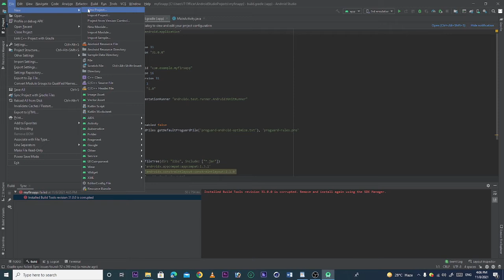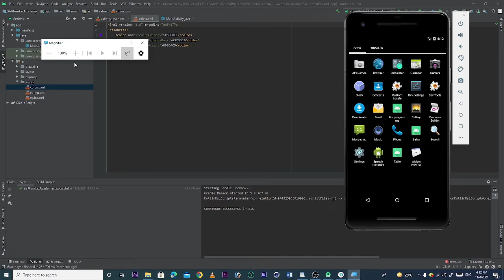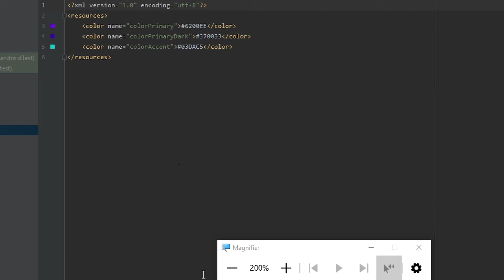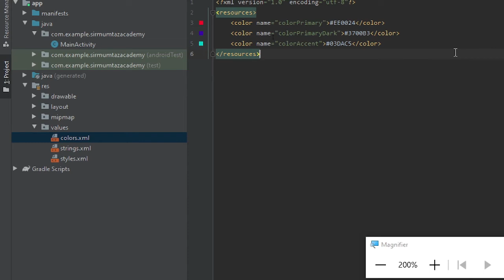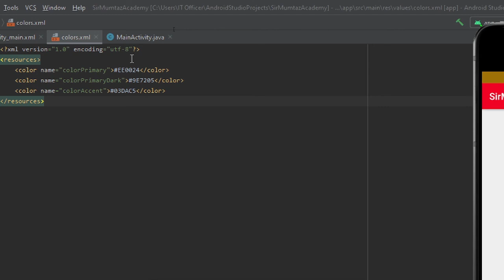Android Second Lecture for the Beginners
This is first stage for the beginners i will explain everything about Android development.